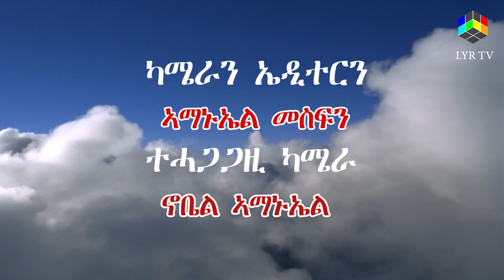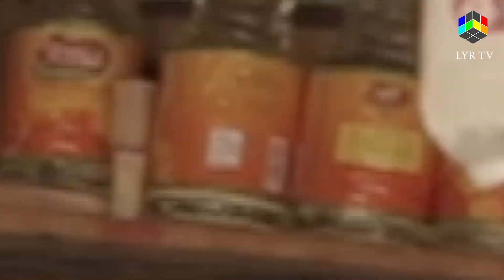New Eritrean movie 2020 ሽቃጢ ሽጉርቲ flim by fnan tadese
New Eritrean movie 2020 ሸቃጢ ሽጉርቲ flim by
fnan tadese
Love your refugee Welcome to LYR TV Music Channel. We are very proud to present to you Eritrean and  Ethiopian music.We will continue to deliver an amazing and quality Eritrean and Ethiopian music industry to you.